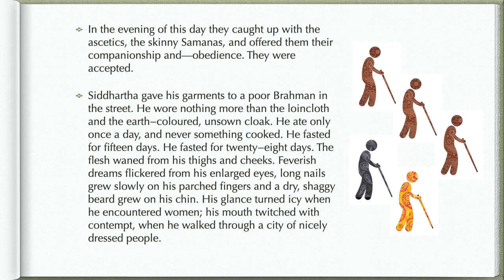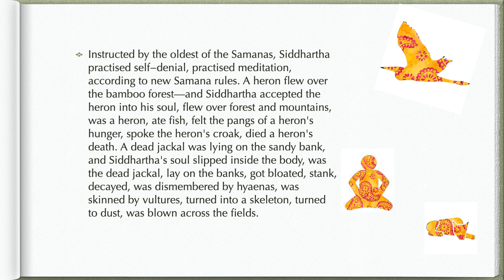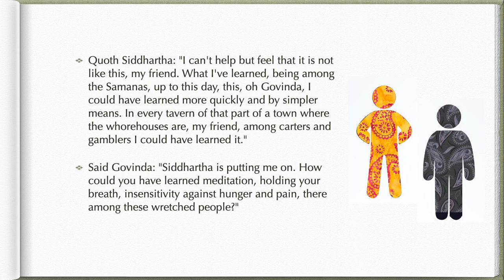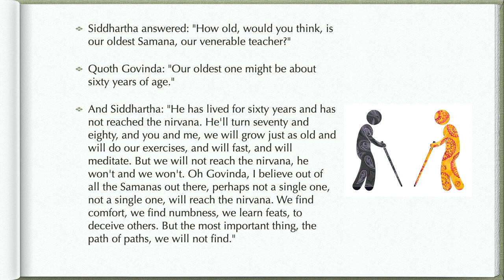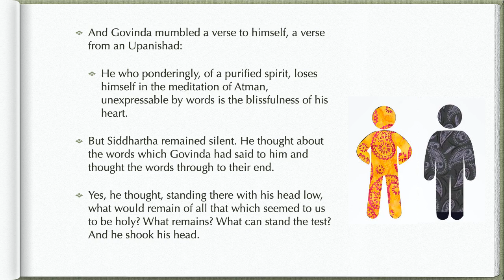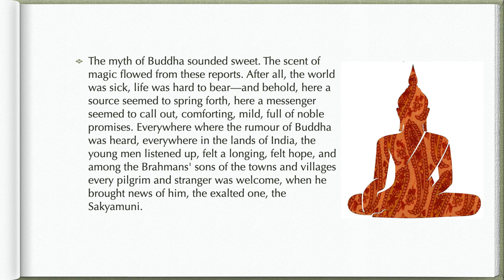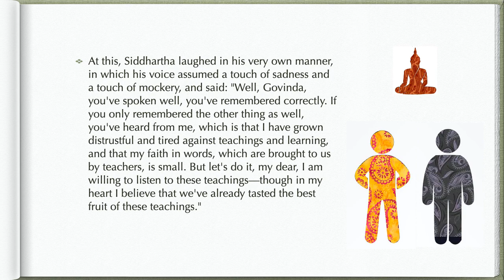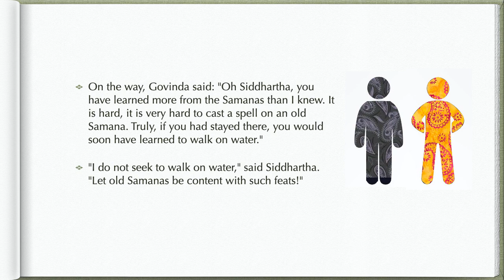Siddhartha Ch 2: With the Samanas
Siddharth, Ch 2: With the Samanas.
Public Domain text by Herrmann Hesse.
Original audio and graphics by Matthew Cafiero (with permission)

Siddhartha and Govinda live among the ascetic Samanas, developing spiritual focus, on their Hero's Journey to enlightenment.